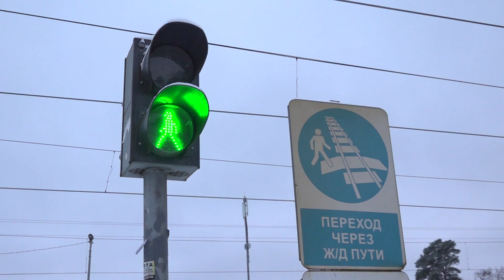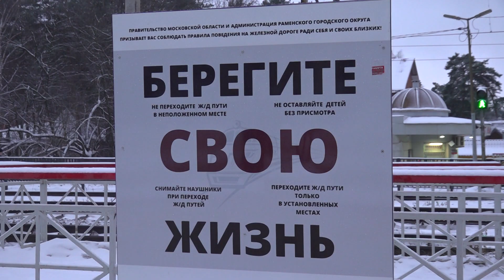24 ноября состоялся профилактический рейд на станции Кратово.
24 ноября состоялся профилактический рейд на станции Кратово. Мероприятие направлено на предотвращение несчастных случаев. Зачастую граждане пренебрегают предусмотренными правилами на железнодорожной инфраструктуре. Спешка и невнимание приводят к травмам и непоправимым трагедиям. Участники акции обязательно остановят «торопыжек» и вручат специальный буклет с правилами. Практически все станции Рязанского направления Московской жел дороги в Раменском городском округе оборудованы ограждениями,  удобными переходами, светофорами и звуковыми сигналами. Внимание, сосредоточенность помогут избежать травм. Сейчас можно использовать любой источник для того, чтобы ознакомиться с правилами. Благодаря ним вы узнаете, что  Тормозной путь поезда составляет длину  до 1 километра! Машинист не успеет остановить состав, даже если заметит человека, идущего по рельсам. В Кратово ЦППК проводит реконструкцию платформы для установки средств навигации для линии наземного метро МЦД 3. Будьте внимательны.